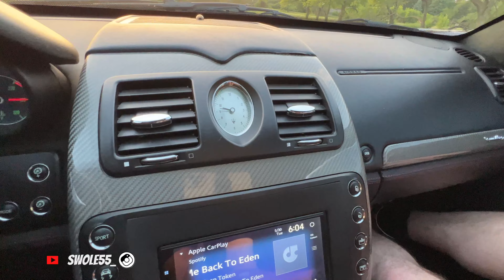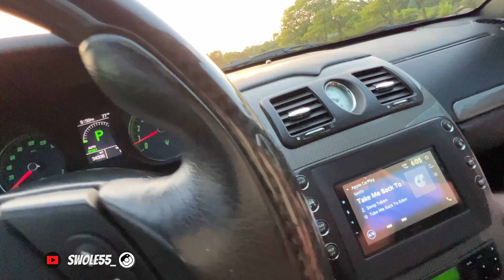TEST DROVE MY BUDDY'S MASERATI QUATTROPORTE GTS 🤯😳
For more detail to go:

Illinois Motors
711 Industrial Drive
Cary, IL 60013
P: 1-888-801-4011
ITZWRAP Vinyl Studio
17079  Westview, South Holland, IL 60473

FB - Swole Fiftyfive - FACEBOOK👇🏾
TWT - swole553👇🏾

Catfish Corner @catfishcorner7116
Me&Three @methree3968
DJ Ron The Mechanic @djronthemechanic3695
ICNV Drivers Edition @ICNVDE
Dads Garage @DadsGarageDIY
FLY ROY THA TREND SETTA @flyroythatrendsetta

Insta360 ONE RS
SanDisk 256GB Extreme
Iphone 13 Pro Max
2021 Apple MacBook Pro 16-inch, Apple M1 Max
48" Portable Selfie Stick & Tripod

C7 Corvette Screen Protector Tint
6" Car Camera Mounting Kit
Red Track Racing Style Front Bumper Tow Hook Ring
Qook Jack Pad Adapter Billet Anodized for Corvette C7/C6
Inner Door armrest Storage Box Tray Compatible for C7

Swole55
244 S Randall Road Suite # 1105

Amsoil
Jim Cushman at Cushman Motorsports